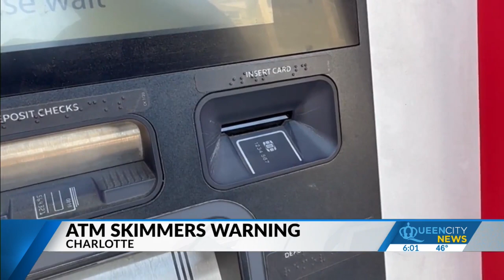Skimmers found on Charlotte ATMs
Investigators say they also found a device on Couloak Drive at the State Employees Credit Union, where thieves were caught on camera installing the devices.